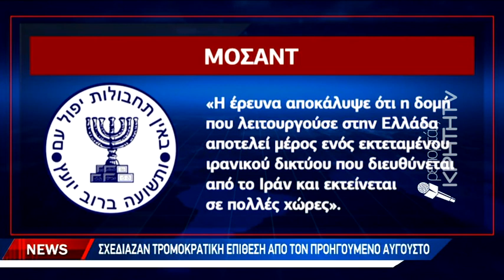Συγκλονισμένη η Εβραϊκή κοινότητα από το σχέδιο τρομοκρατικής επίθεσης στην καρδιά της Αθήνας